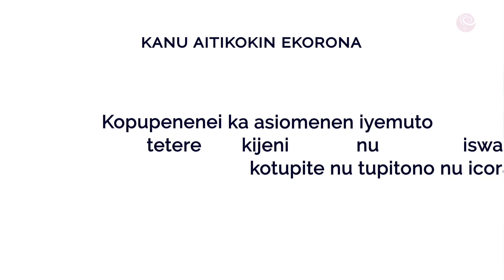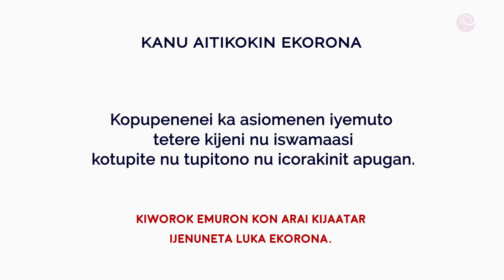COVID-19 Awareness in Ateso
COVID-19 Awareness in Ateso; a language from the Eastern region of Uganda